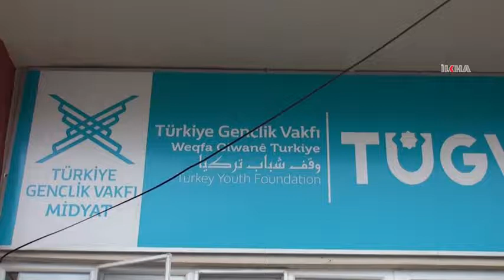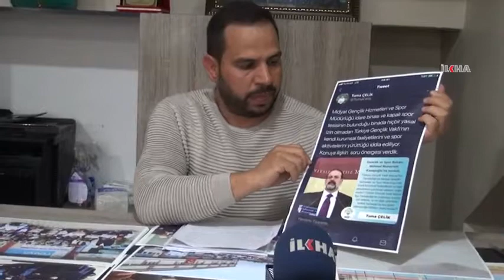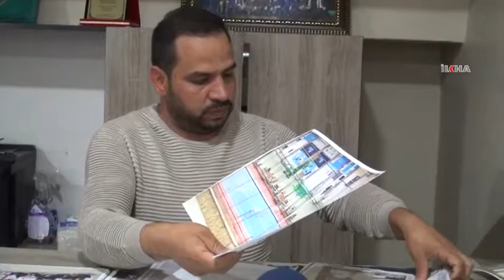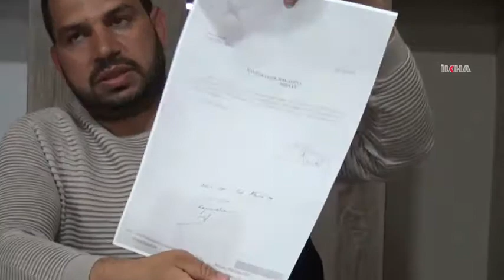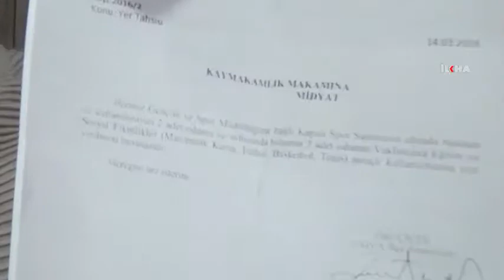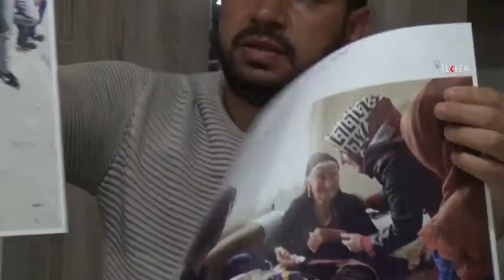​TÜGVA Midyat Temsilciliği’nden HDP'li Vekilin iddialarına yanıt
TÜGVA Midyat İlçe Temsilciliği, HDP Milletvekili Tuna Çelik`in Meclis`e sunduğu soru önergesine ilişkin basın açıklaması yaptı.